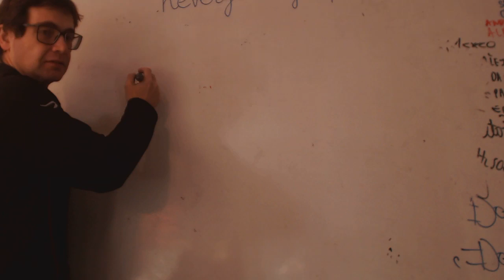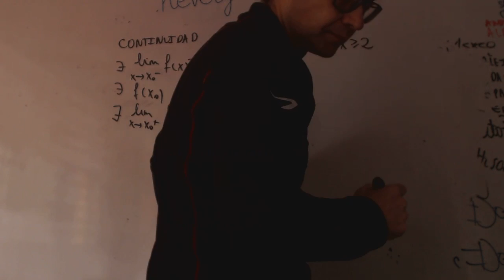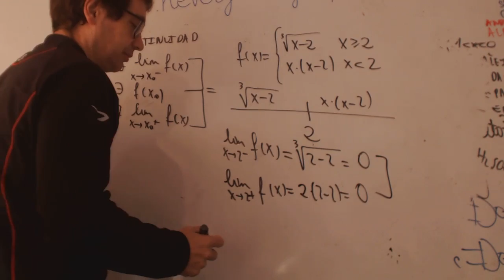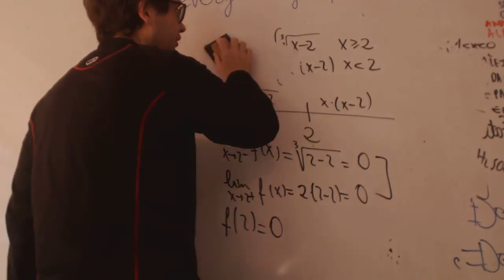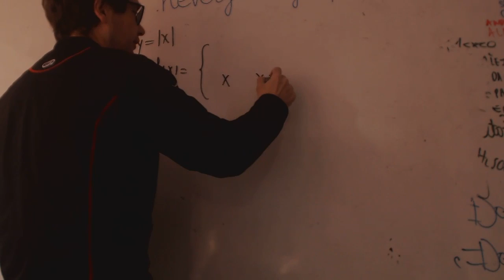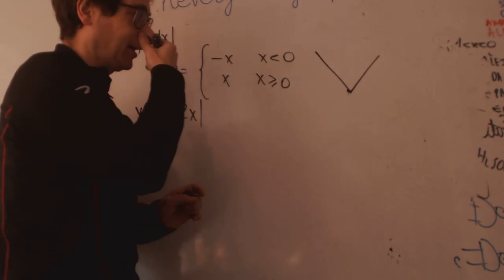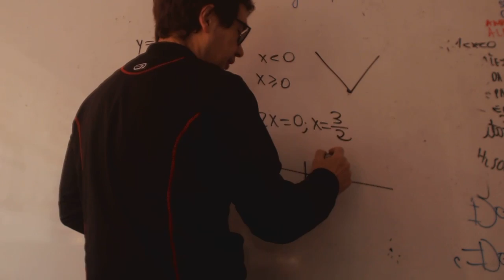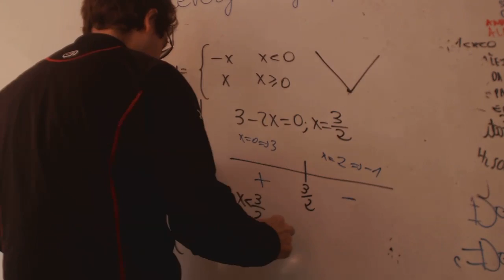Funciones con valores absolutos y continuidad Matematicas 1 Bachillerato Academia Usero Estepona